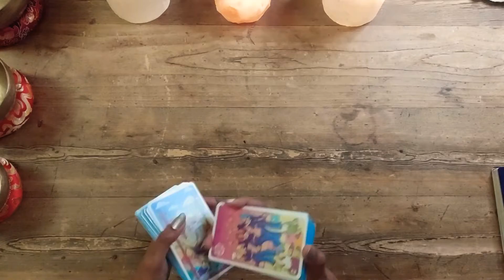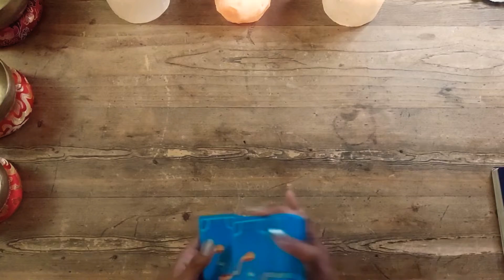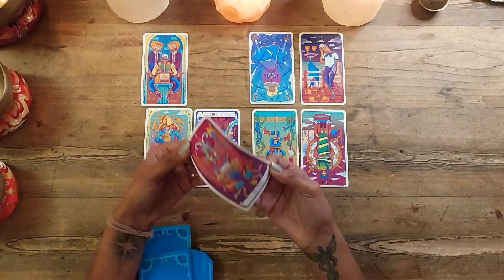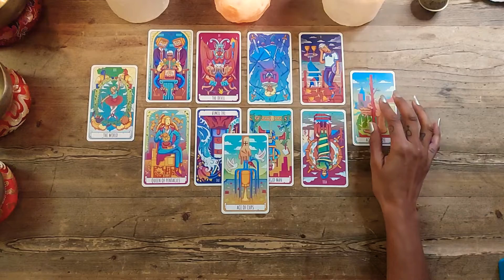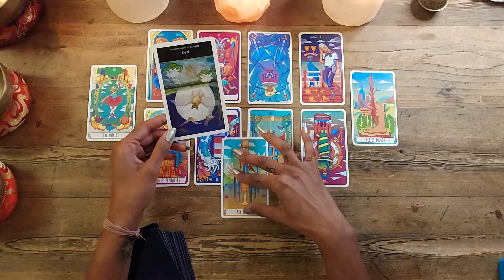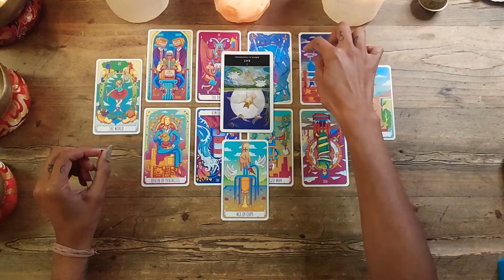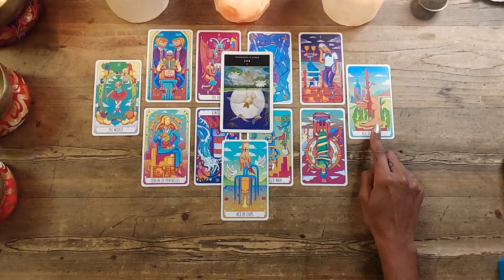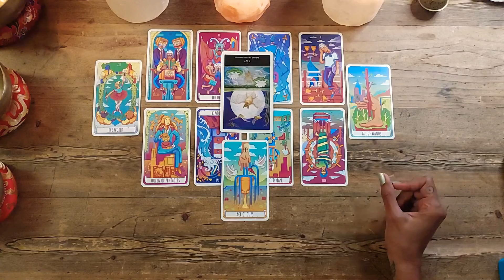DAILY TAROT SEPTEMBER 20 2020💫YOUR COMMITMENT TO THE PROCESS WILL DETERMINE YOUR PROGRESS!💫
💫YOUR COMMITMENT TO THE PROCESS WILL DETERMINE YOUR PROGRESS!💫

Intro                       0:00
Reading               02:32
Oracle Cards      07:05